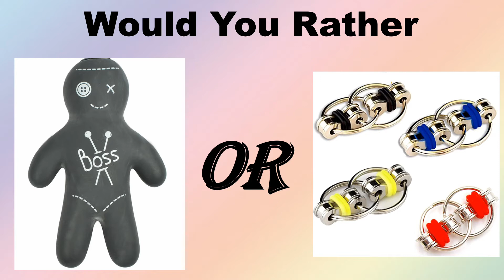Would You Rather? [Fidget Toys] Edition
Welcome back my lovely viewers, todays new video is Would You Rather? [Fidget Toys] Edition, I would love if you could watch the full of this video as it would mean the world for me.

Would You Rather Celebrities edition

Would you rather food edition